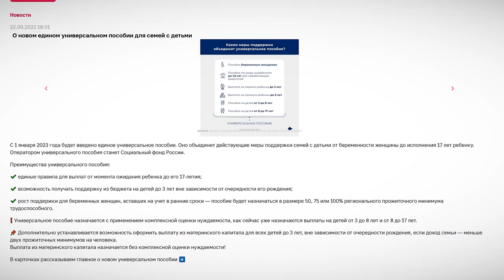В Тверской области многодетные семьи с низкими доходами могут расширить жилплощадь